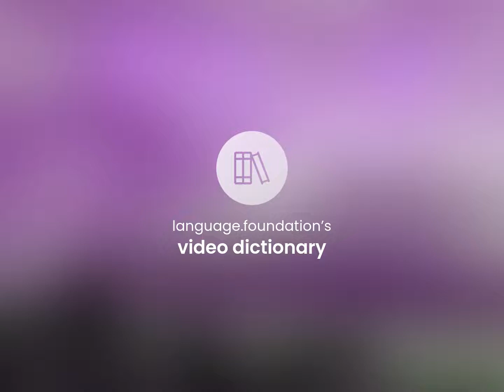Ill-use | what is ILL-USE definition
Meaning of ILL-USE

Susan Miller (2023, March 5.) Ill-use in the dictionary